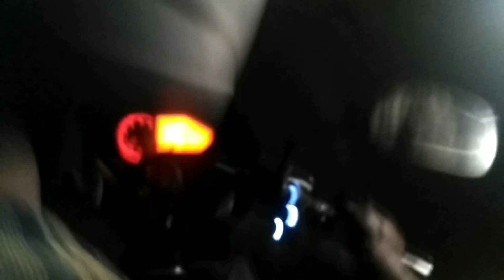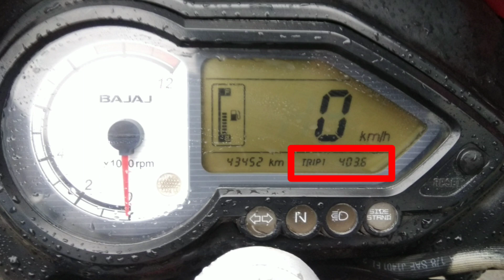Karnapryag to Joshimath by Bike || Karnapryag to Joshimath Road || Moradabad Badrinath Bike Trip🇮🇳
Karnapryag to Joshimath by Bike
Karnapryag to Joshimath Road
Moradabad Badrinath Bike Trip